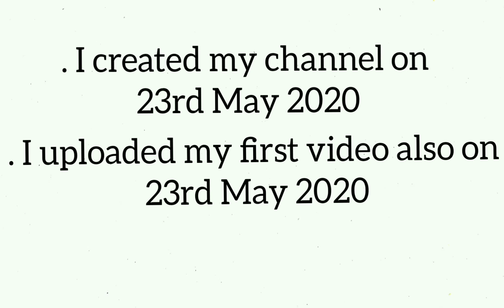1 Year on YouTube || My Journey || Aleen Khalili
Hi everyone its me aleen
so I have now officially completed 1 year on YouTube which is a huge deal to me, l mean I kept on going for an entire year. I had many ups and downs in this journey but I still completed 1 year. I am so excited to see what happens in the
FUTURE